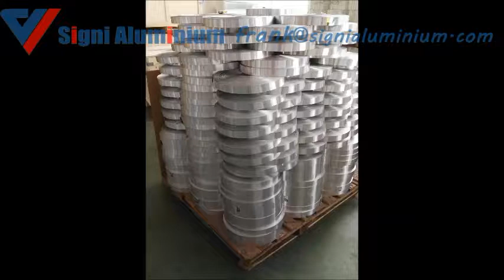Color Coated Aluminum Foil Sheet For Medicine Bottle Caps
Color Coated Aluminum Foil Sheet For Medicine Bottle Caps, Our aluminum alloy processing equipment, Printed Aluminum Foil Sheet For Medicine Bottle Caps, Signi Aluminum in which there are processing equipment, like horizontal hydraulic press, 100MN, 75MN double-action direct extrusion press, 55MN, 36MN single-action direct extrusion press, 55MN, 28MN double-action indirect extrusion press, 2600USTon, 2100USTon single-action direct extrusion press, and 1880USTon, 1100USTon double-action direct extrusion press. Among these, the 55MN, 28MN double-action indirect extrusion press is fully made by SMS Siemag. It is competent in extruding aluminum alloy pipes with a diameter of 50-520mm, and profiles with an acreage of 4～418cm2. Our high-precision cold processing equipment include 20MN, 10MN, 6MN stretch straightening machine, 120t, 30t, 10t drawing machine, and LG90-H, LG60-H, LG30-H series cold rolling mill.